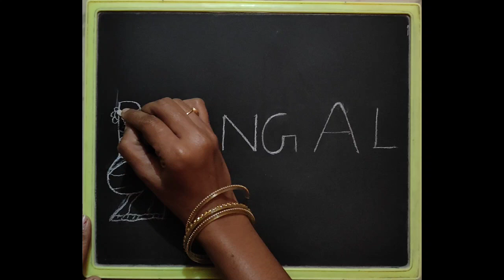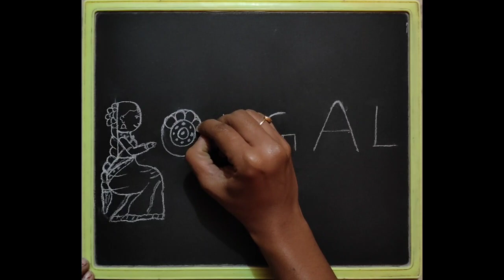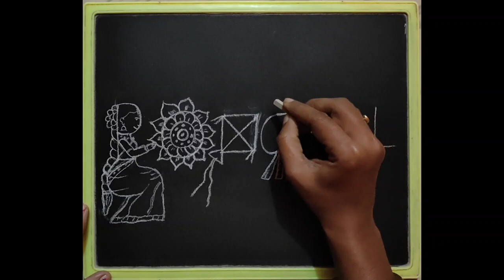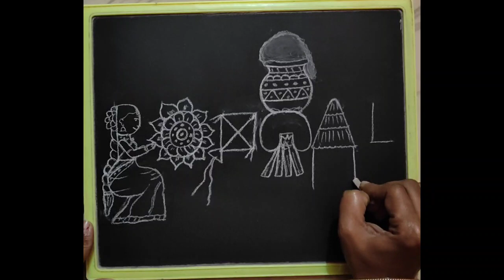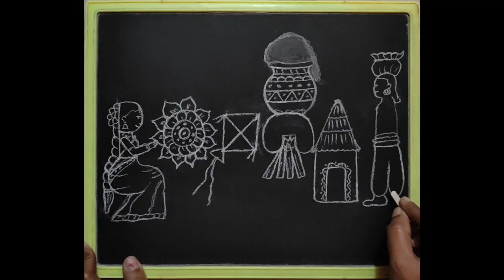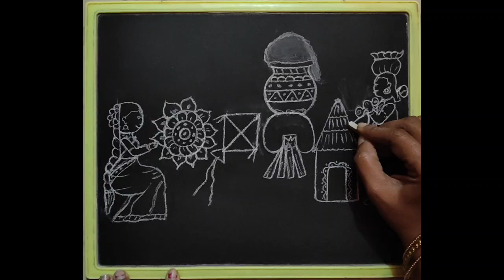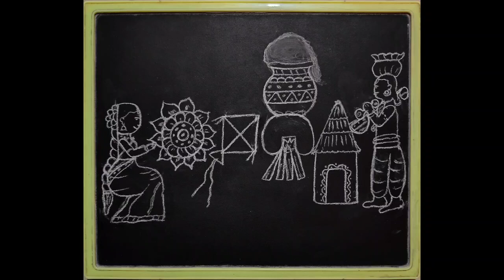Pongal drawing easy/Sankranti drawing easy/Pongal festival drawing easy